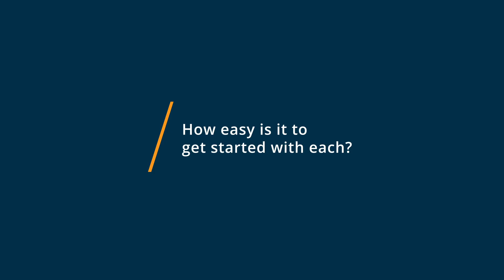Bloomerang vs Little Green Light: Why I switched from Little Green Light to Bloomerang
🥊  Considering Bloomerang vs Little Green Light? See which is better. Bloomerang vs Little Green Light Comparison: Features, Pricing and Integrations comparison.

💡📘 Interested in Bloomerang? Browse Bloomerang reviews, pricing and compare with popular alternatives

💡📘 Interested in Little Green Light? Browse Little Green Light reviews, pricing and compare with popular alternatives

Bloomerang Review 2021.

Donor management software and database for nonprofits.

We have pooled together the latest in best practices for donor engagement and retention to create a simple, cloud-based donor management solution that helps nonprofits decrease donor attrition and increase revenue.

Plugging in the latest technologies and delivering them with a clean, modern interface, Bloomerang will be the first donor database you'll actually love to use!

Little Green Light Review 2021.

All-in-one Donor Management Software & Fundraising Platform.

Little Green Light is a flexible donor management and fundraising platform that can be customized to fit the needs of your nonprofit thanks to a wide array of software that can be integrated with the platform. We understand the hard work that goes into donor management, fundraising, and growing a nonprofit, so we offer a full suite of tools at a very affordable price.

0:00 Intro
0:12 What business problems are you solving with Bloomerang and Little Green Light?
0:26 What is Bloomerang best for?
0:40 What is Little Green Light best for?
0:51 How easy is it to get started with Bloomerang and Little Green Light?
1:15 What recommendations do you have for those considering Bloomerang and Little Green Light?